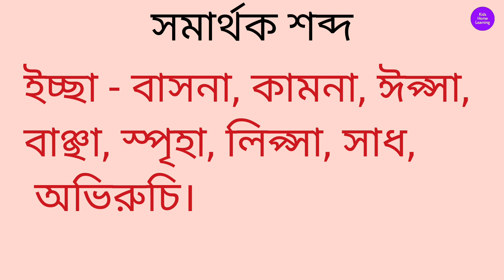সমার্থক শব্দ।। ( part -2 ) ।।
এই video তে আমি আপনাদের সাথে কিছু সমার্থক শব্দ আলোচনা করেছি।।
 ( part - 2 ) ।।